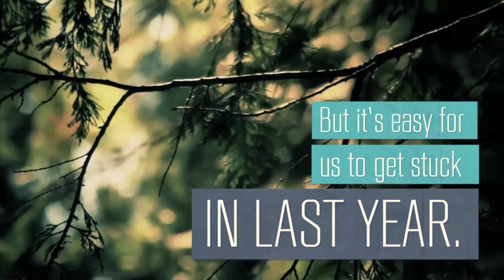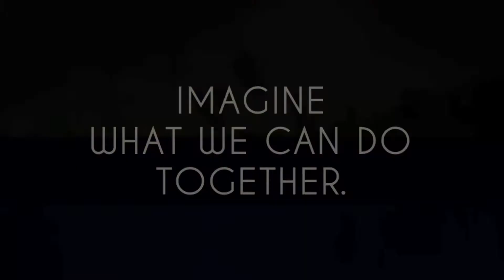Little Flock: Welcome To The New Year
A short challenge for each of us personally and for the church.

Thanks to the Skit Guys for the video!